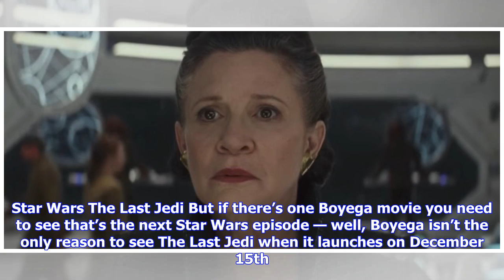Breaking News | 8 new movie trailers you need to watch from this past week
8 new movie trailers you need to watch from this past week
8 new movie trailers you need to watch from this past week

Drop what you’re doing as we got a bunch of hot trailers for you this week. The list includes the la...